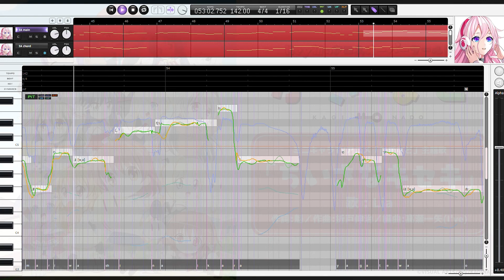【IA JCAI】ちいさなキセキ (Short ver.)【CeVIO AI COVER】【調声晒し】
「やがては訪れる幸せな記憶を君に」

第7个作品。试着请IA唱了动画《かぎなど》的主题曲《ちいさなキセキ》。
试图还原Lia的唱法但是失败了（笑
Lia永远的神111

本家Info
歌：Lia
作词：魁　作曲：折戸伸治
编曲：高瀬一矢（I've)

Info
歌: IA Japanese CeVIO AI
指导&混音：夜轮
midi：Excaive